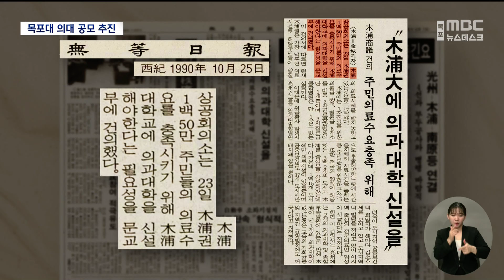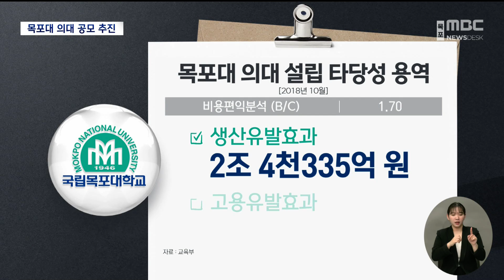목포대 의대 공모 추진..34년 숙원 푼다[목포MBC 뉴스데스크]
◀ 앵 커 ▶

 전남 의대 신설과 관련해

전남도가 공모 방식을 결정하면서

국립목포대가 본격적인 의대 유치전에

착수했습니다.

 목포대는 1990년, 첫 의대 정원 배정을

요구한 이후 34년간 20여차례 건의 등을

통해 축적된 자료 등을 종합하면서

공모준비를 서두르고 있습니다.

◀ 리포트 ▶

 1990년 10월 25일자 신문기사 입니다.

 목포상공회의소가 목포권 150만 주민의

의료수요 충족을 위해 목포대 의대 신설을

문교부에 건의했다는 내용이 실려있습니다.

 이보다 5개월 앞서 목포대가 교육부,

당시 문교부에 보낸 '91학년도 대학 정원조정

신청서' 입니다.

자연과학대학에 의예과를 신설하고,

91학년도 입학정원 80명을 배정해 달라는

내용입니다.

 의예과 정원배정을 위해

단과대 개편과 학과 정원조정을 하겠다는

내용도 포함됐습니다.

 이후 1997년까지 목포대는

매년 의예과 정원을 신청했습니다.

 목포대 의대 신설이 다시 가시화 된 것은

지난 2007년과 2012년, 2017년 대선때 였습니다.

이명박, 박근혜 대통령이

공약으로 목포대 의학전문대학원 신설과

대학병원 건립을 공약했고,

 문재인 대통령때는 교육부 주도로

목포대 의대신설 타당성 용역이 실시됐습니다.

비용편익분석(B/C) 1.70,

의대와 대학병원 설립으로 인한

생산유발 효과 2조4천335억원,

고용유발효과 2만3천355명에 달하는 것으로

 그러나 의사단체의 반발에 정부가

타협하면서 번번히 무산됐습니다.

 전남 의대 설립을 윤석열 대통령이 약속했고,

전남도가 공모방식으로 결정하면서

목포대는 34년간의 지역 숙원을 해결하기 위해

최선을 다하겠다고 밝혔습니다.

◀ INT ▶ 박정희 교수 / 목포대의대추진단장

이번 전남도의 국립의과대학은 마땅히 전국 최고의

의료 사각지대인 서부권에 신설되는 것이

지역민의 여망과 대통령의 국정철학에

부합되는 것이라 확신합니다.

 목포대 의대유치 추진위원회도 의대 부지 등

준비된 곳에 신속하게 의대를 유치할 수 있도록

지원하겠다고 강조했습니다.

◀ INT ▶ 전진우 목포대의대유치추진위 부위원장

정치권들이나 또 시민사회가 총력을 다해가지고

의대유치의 필요성· 타당서 명분있는 목포대학으로

반드시 의대유치가 될 수 있도록..

 34년간 목포대가 대통령실을 비롯해

정부, 국회 등에 건의한 것만 20여차례.

 그동안 의대는 물론 3차 진료기관 조차 없는

서남권의 열악한 의료환경은

나아지지 않았고,

이제 서남권 주민들의 염원을 담아

새로운 도전이 시작되고 있습니다